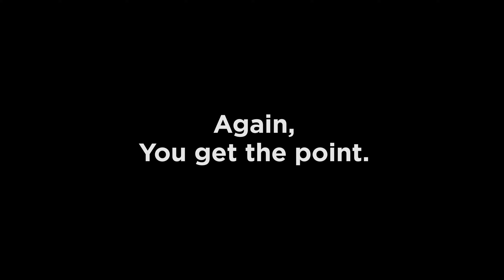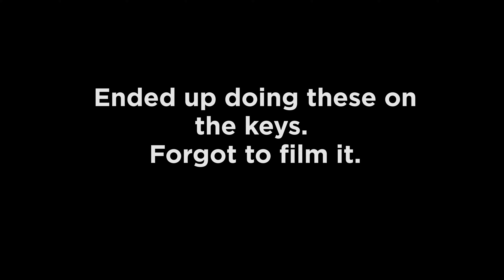Making a Sample Beat in the Studio with The Aura from PhZD - Making a Banger with The Aura 1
In the studio using the Maschine Studio and the Komplete Kontrol S88 with The Aura making a sample beat. Putting this on the PhZD channel alongside all of the other stuff that the team does. This is an awesome hip hop instrumental that is worth the video play.

We are PhZD is all about documenting artist and artistry so we'll be having more and more videos coming out showing off the teams skills.

This beat was later mixed in Logic Pro X as a disclaimer.